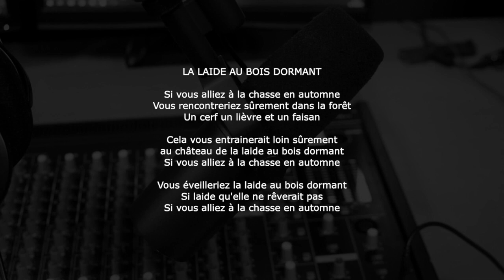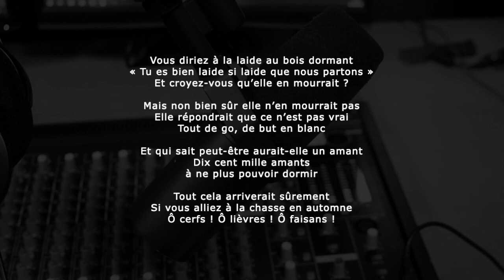BRUT DE POÉSIE - ROBERT DESNOS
"La laide au bois dormant" bien-sûr nous fait sourire et déplace nos certitudes. Poèmes extrait de "Destinée arbitraire", publié chez Gallimard